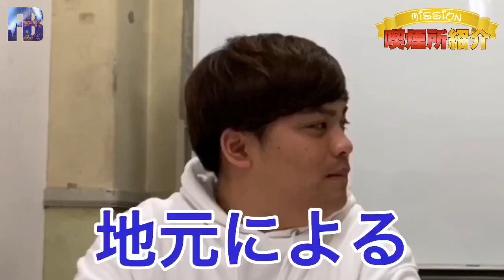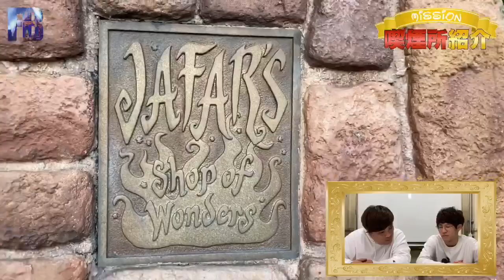オリンピックで無くなる!?【ディズニーの喫煙所】年パス持ちが本気で喫煙所を紹介！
ディズニーミッションシリーズ⬇︎

「穴場告白スポットを紹介」

「穴場告白スポット第二弾」

アメトークに出演するにはどれくらい面白いのか、「アメトークに出た本人で」検証

夢の国トークライブ『魔法かける〇〇』

飯テロ動画⬇︎

パンプキンショートケーキ 鈴木バイダン

年間"３６４"日ディズニーへ通う日本人の〔福田フェイフェイ〕と
日本一華のあるデブのフィリピンハーフ〔鈴木バイダン駿〕のトークチャンネル

最新のディズニー攻略情報・ディズニートリビアなどに加え、２人で様々な企画にも挑戦！！